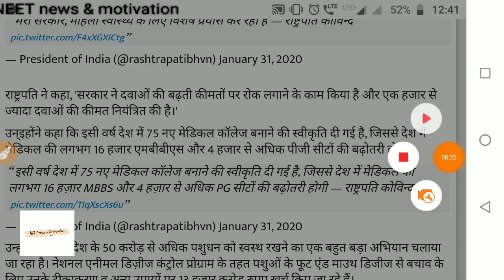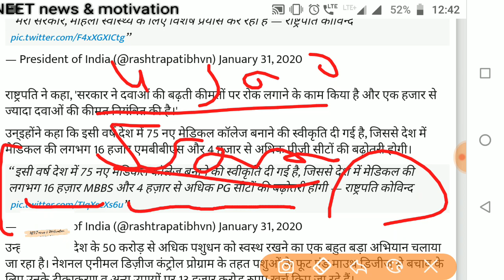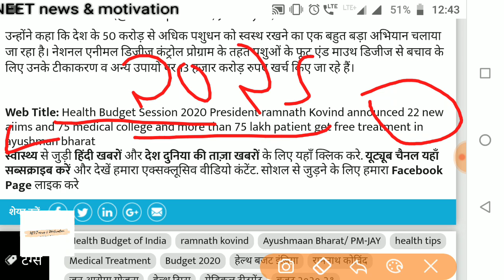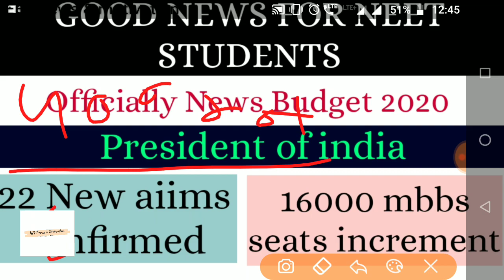Officially Good news !! 22 new aiims confirmed !! 16000 mbbs seats increase - president of india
Hello students in this video this year some important information regarding the medical colleges seats in so watch this video till.

NEET ki preparation kase kre
how to became a doctor,
Doctor kase bne
MBBS kase kre
Very Very important chapters of physics for NEET
NEET exam ke liye physics ke most important chapters
neet kiyari कैसे kre
Neet 2020 की तयारी कैसे करें
NEET 2020
NEET 90 days study plan